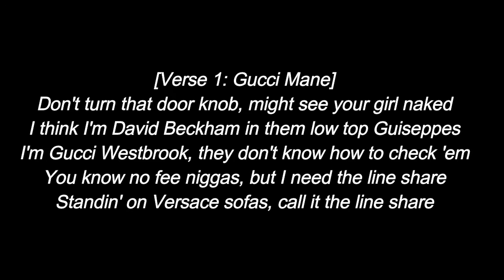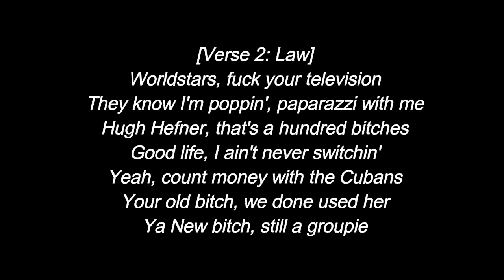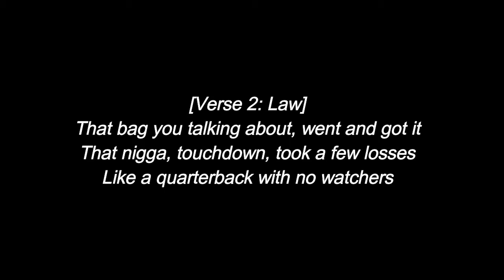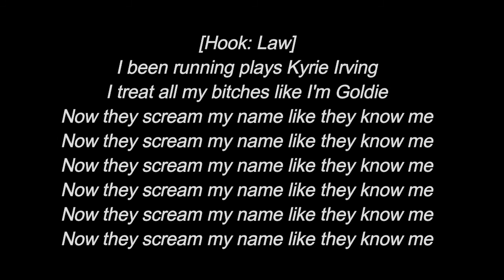Law x Gucci Mane "Know Me" (Lyrics)